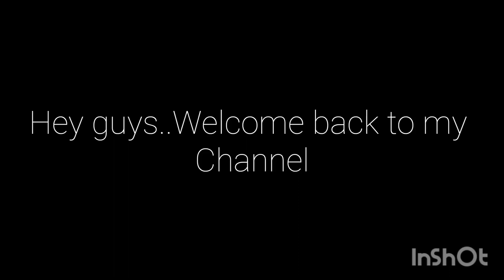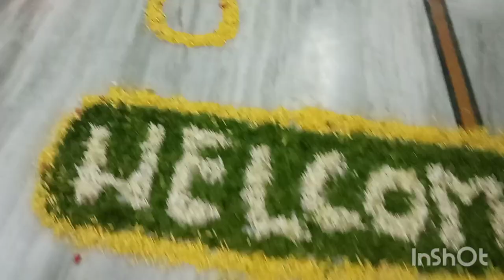Welcome ideas || Decor || New born babies || Sisters || Brothers